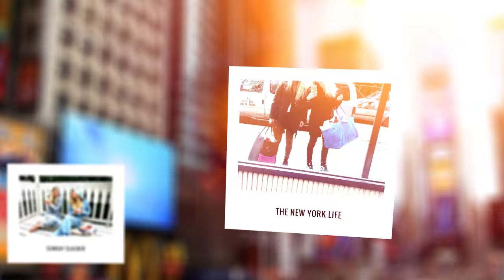HEILIGE POES | BLONDE TIGERS - VLOG #17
Elke werkdag komt er een vlog online om 06.00! En elke woensdag om 19.00 een Tiger Talk.

Wij zijn Elise Boers en Vita Boers, twee zusjes uit Amsterdam en we wonen samen in New York City. Samen hebben wij een fashion blog en dit kanaal. We zijn nu in Nederland tot en met okt 2016 voor het programma The Next Boy/Girl Band op SBS6. We zijn het online gezicht en zullen je allemaal coole dingen laten zien!